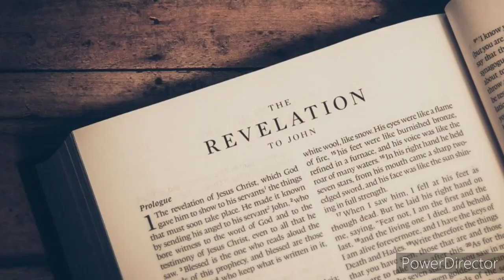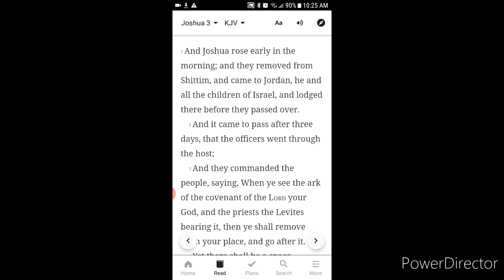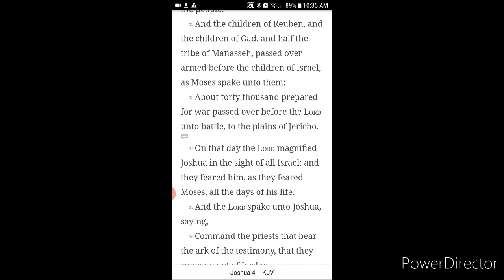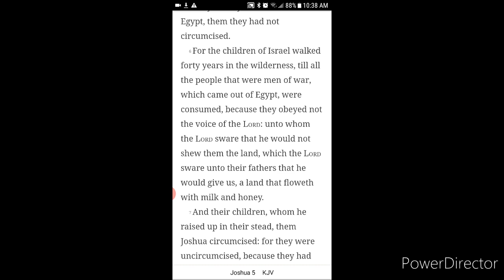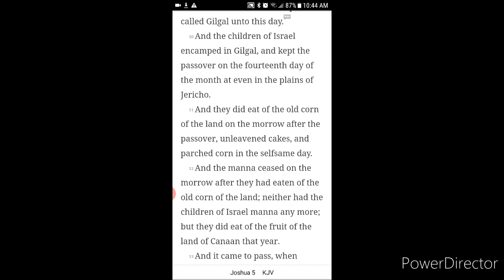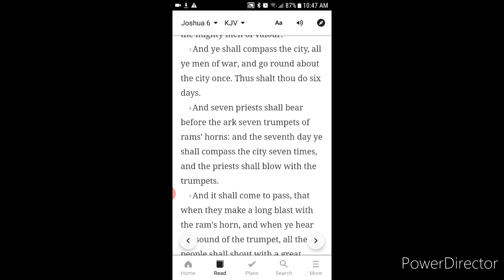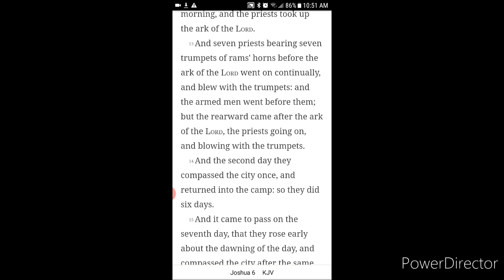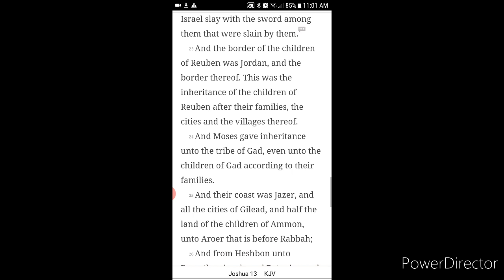Rapture Clues In Joshua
Revelationchapter12dotcom explanation of the sea of Galilee rising significance

HERO